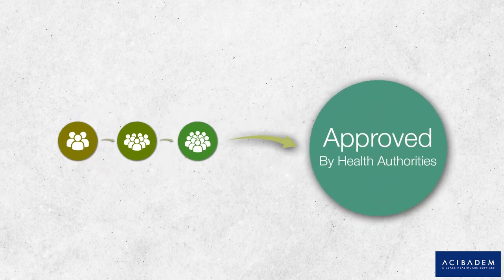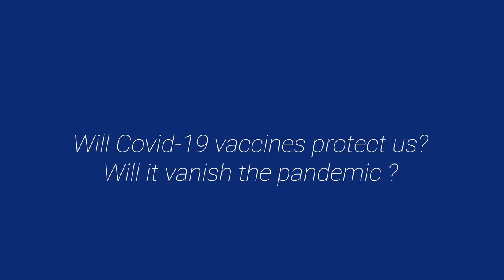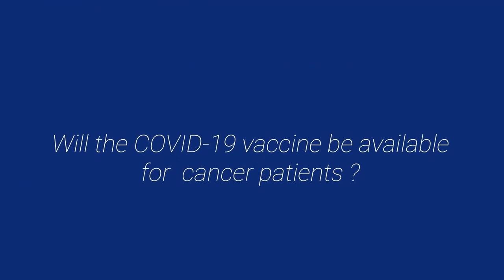Prof. Mustafa Cetiner - Are the COVID-19 Vaccines Safe? - Acibadem International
COVID-19 vaccinations have begun in many European countries and USA. But there are still really major questions in human beings' minds:

• Are the Covid-19 vaccines safe?
• Will Covid-19 vaccines protect us? Will it vanish the pandemic?
• What are the Covid 19 vaccines' side effects?
• Will the COVID-19 vaccine be available for cancer patients?